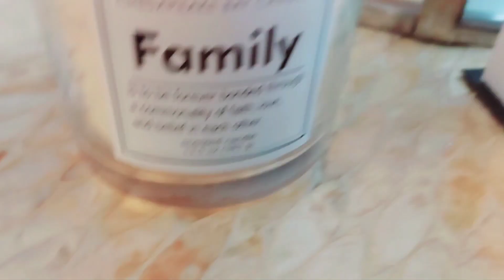Clean with me and take down the christmas decors/How to keep wood floor shiny and protected!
Today, I am taking down the christmas decors and clean with,. let's do it together. Also, how to keep the wood foor shiny and protected. Yhanks for watching.
xoxo Rosie!